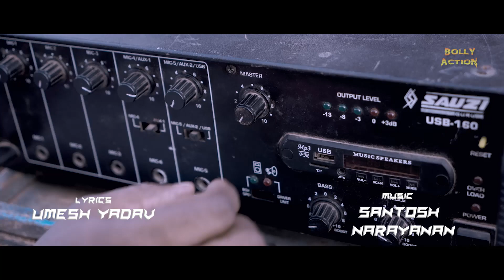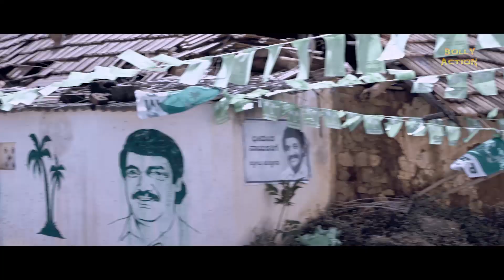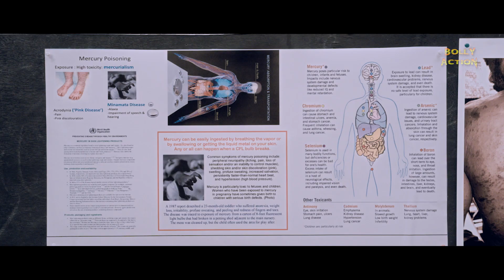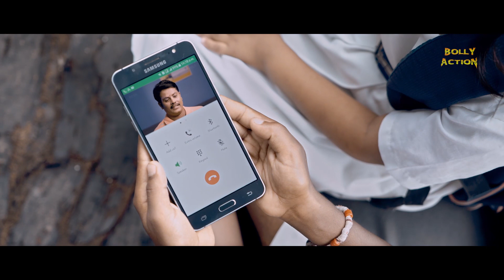Dhwaja Full Movie Part 1 | Ravi Gowda | Hindi Dubbed Movies 2021 | Priyamani | Divya Uruduga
Dhwaja:- Two twins Dhwaja and Janardhan, both poles apart in their ambitions and approach towards life. The tough Dhwaja wants to be a politician and he lands a chance to find his aspirations fulfilled. He finds his biggest hurdle in the person closest to him. What happens then?

This is the official remake of the Tamil hit Kodi, so much so that they have retained the title, the background score and most of the narrative. Of course, there are a few improvisations, like ensuring one of the female lead's onscreen character is named Ramya, because of her political dreams, and also a climax that is different from the original.

The film is a drama set against a political backdrop. It also has two love stories, one of them involving Janardhan, the younger twin, and an egg seller named Mahalakshmi. The other is between two aspiring politicians, Dhwaja and Ramya. The film has a lot of emotions, action and drama that makes the political world seem rather murky to be a part of. Amid all this is a tale of love, heartbreak and revenge in Dhwaja and his family's life.